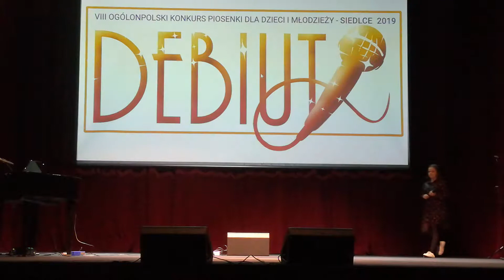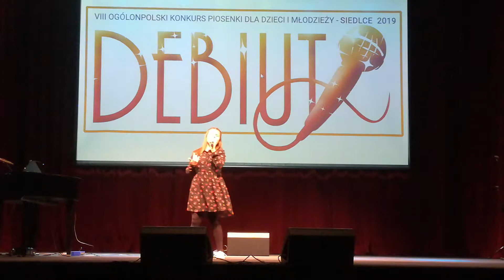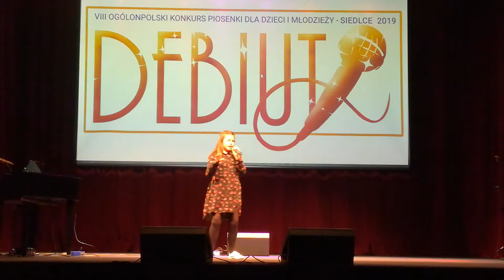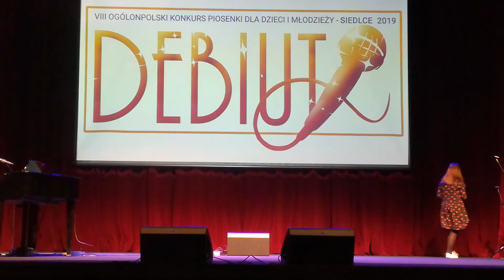NATALIA KOSMOWSKA - "ŚPIEWAM I GRAM" - (cover) URSZULA SIPIŃSKA